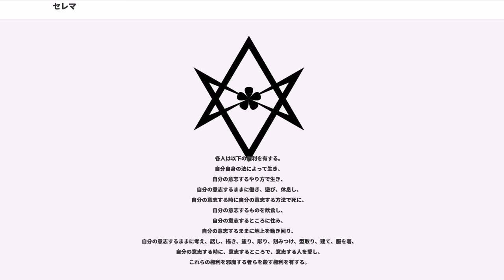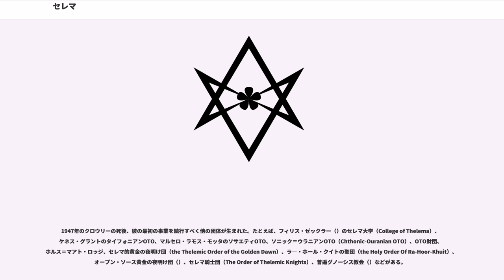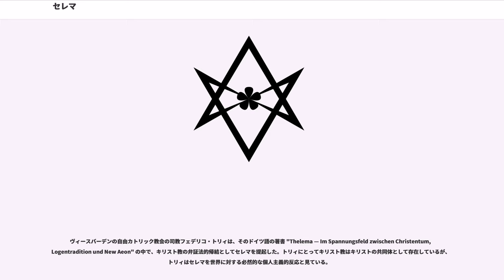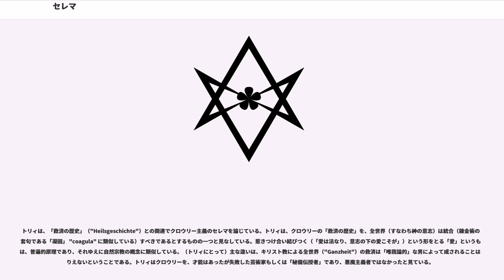セレマ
セレマ（Thelema）は、「汝の意志することを行え」という規則や法に基づいた人生の哲学である。

「汝の意志することを行え」と「セレマ」という言葉の関連は、フランソワ・ラブレーに遡るが、さらに発達させ、布教したのは、この考えに基づいたセレマという名の宗教を創設したアレイスター・クロウリーである。この言葉自体は、ギリシア語のコイネーで、名詞の（古典ギリシア語再建音でテレーマ）：「意志」、動詞"θέλω"：意志する、望む、目的とする、のラテン文字転写である。初期のキリスト教の書物では、神の意志、人間の意志そして、神の敵である悪魔の意志 としても使われている。

16世紀、フランソワ・ラブレーは、この言葉のフランス語であるテレーム（"Thélème"）を彼の著名な小説『ガルガンチュワとパンタグリュエル』の中で架空の僧院の名前として使用した。この僧院のたった1つの規則は"fay çe que vouldras" (""Fais ce que tu voudras""、または、 "「汝の意志することを行え」"または "do that which you want" (文字通りに言うとすると) )だった。この規則は、18世紀中頃にメドメンハムの僧院の入り口に地獄の火クラブの信条として彫刻をしたフランシス・ダッシュウッドによって復活し、現実世界でも使われた。

同じ規則は、1904年、アレイスター・クロウリーが『法の書』で使用した。この本は、「汝の意志することを行え」という言葉と、クロウリーがそれ以降に開発した哲学的、神秘的、宗教的体系の名前になったギリシア語の"テレーマ"という言葉の両方を含んでいる。この体系は、オカルト、ヨガ、東洋と西洋の神秘主義（特にカバラ）の考え方を含む 。

シュリ・グルドブ・マヘンドラナ（"svecchachara"（サンスクリット語で「汝の意志することを行え」の意味））と言えば彼の事を指す）は、「ラブレー、ダッシュウッド、クロウリーはそのようなアジアの多くの崇高な理想を持っていた事を永続的な敬意で共有せざるを得ない」と書いた。

"θέλημα" (テレーマ)という言葉は、元を辿ればギリシア語の聖書の中で人間の意志を動かすものとして、いくつかの記述がある。良く知られている例の一つは、マタイの福音書 6:10の「神への祈り」で、「御国がきますように、みこころ("θέλημα")が天に行われるとおり、地にも行われますように。」とある。聖書からのその他の引用は下記の通り。

また二度目に行って、祈って言われた、「わが父よ、この杯を飲むほかに道がないのでしたら、どうか、"みこころ"が行われますように」 —マタイの福音書 26:42

しかし、彼を受けいれた者、すなわち、その名を信じた人々には、彼は神の子となる力を与えたのである。それらの人は、血すじによらず、肉の"欲"によらず、また、人の"欲"にもよらず、ただ神によって生まれたのである。 —ヨハネの福音書 1:12-13

あなたがたは、この世と妥協してはならない。むしろ、心を新たにすることによって、作りかえられ、何が神の"御旨"であるか、何が善であって、神に喜ばれ、かつ全きことであるかを、わきまえて知るべきである。 —ローマ人への手紙 12:2

一度は悪魔に捕らえられていてその欲するままになっていても、"目ざめて"彼のわなからのがれさせて下さるであろう。 —テモテへの第二の手紙 2:26

「われらの主なる神よ、あなたこそは、栄光とほまれと力とを受けるにふさわしいかた。あなたは万物を造られました。"御旨"によって、万物は存在し、また造られたのであります」。—ヨハネの黙示録 4:11

5世紀になって、アウグスティヌスは、彼の"Sermon"のヨハネ 1:7-8に「愛せよ、そして汝の欲することを為せ」（"Dilige et quod vis fac."）と書いた。

ルネサンス時代になり、"Thelemia"と名付けられた特徴は、ドミニカの僧侶フランシスコ・コロナのヒュプネロトマキア・ポリフィリの中で意志又は欲望を表している。コロナの作品は、振返ると、"テレームの僧院"を含むガルガンチュワとパンタグリュエルを書いたフランシスコ会僧侶フランソワ・ラブレーに多大な影響を与えた。

フランソワ・ラブレーは、16世紀のフランシスコ会の僧侶で後にベネディクト会の僧侶である。最終的には、彼は薬学の勉強のため修道院を去り、1532年にリヨンに移る。そこで続き物の数冊...